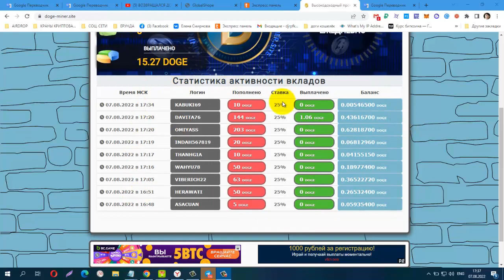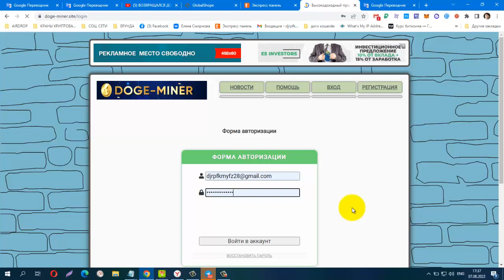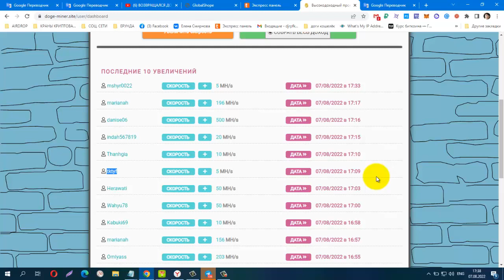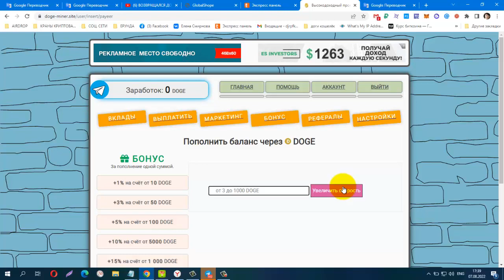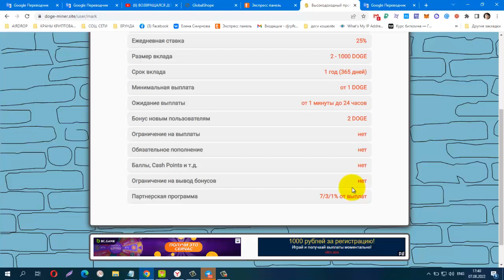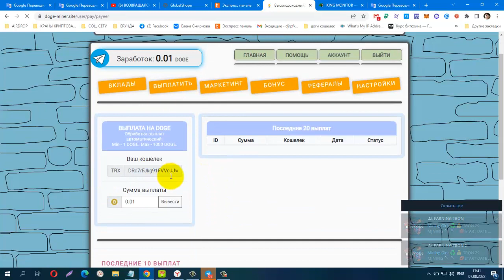NEW MINER DOGE, Doge Miner Бонус при регистрации 2 DOGE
NEW MINER DOGE, Doge Miner Бонус при регистрации 2 DOGE, 25% ЗА 24 часа, Деп от 3 TDOGЕ, Вывод от  1 DOGE
Старт 07.08.22
Срок депозита: бессрочный
Начисления: ежесекундные
Вывод: от  1 DOGE
Платёжная система:   DOGE
Тип выплат: Инстант